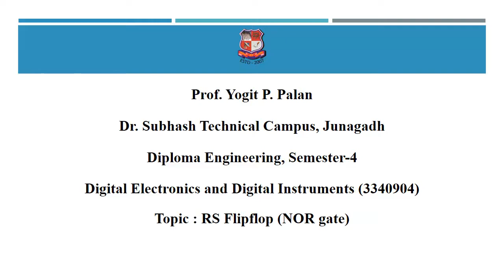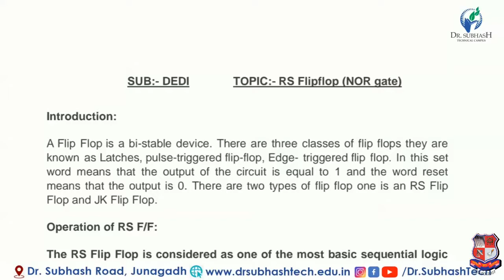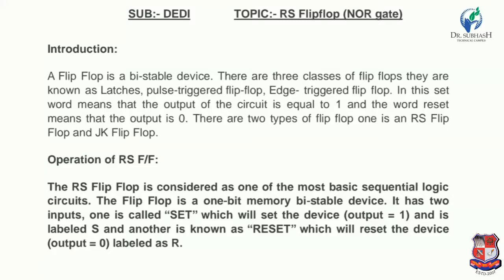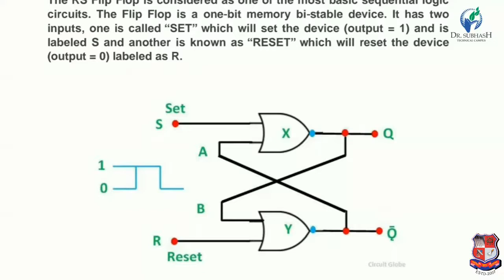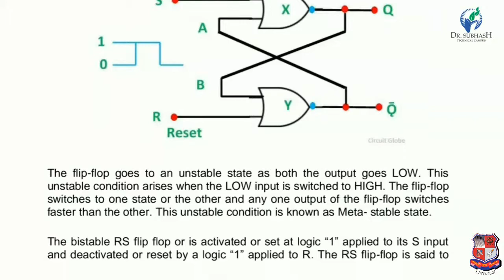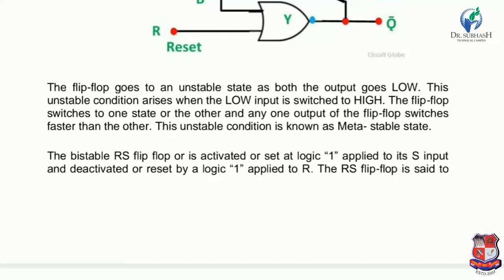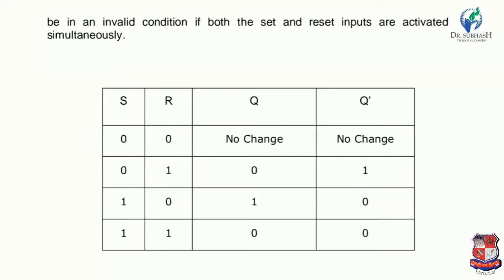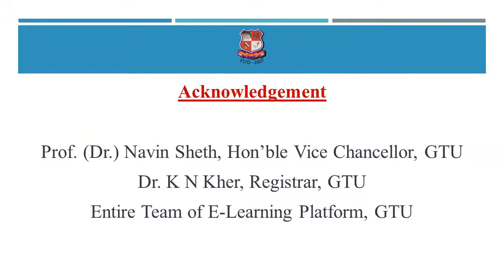GTU_DI_ELECTRICAL ENGINEERING_3340904_RS Flipflop (NOR gate)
Subject : 3340904  -  Digital Electronics And Digital Instruments (Sem-4)
Created By : Prof. Yogit P. Palan [Lecturer] | 04 Jun 2020 | 36 MB
College : 695 - DR. SUBHASH TECHNICAL CAMPUS
Topic : RS Flipflop (NOR gate)